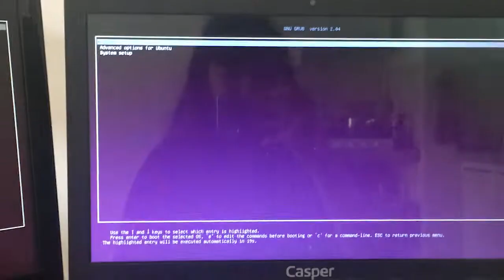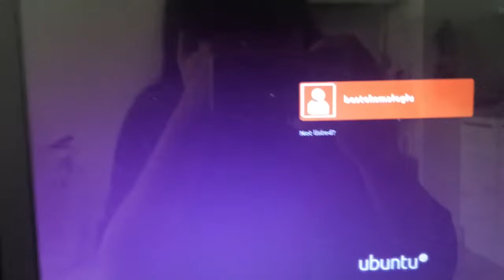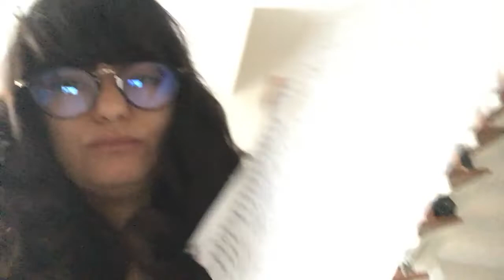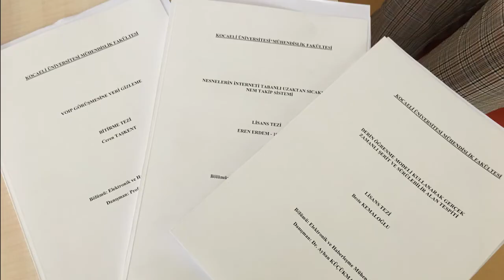son düzlük part:4 | bazı şeyler yolunda gitmeye başladı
gerçekten çok değişik bir süreçti. bazı şeyler kötü giderken iyi gitmeye başladı. son bir şey kaldı eğer o da tam olursa her şey çok daha güzel olucak. diğer part da umarım sonuç güzel olur :))((: